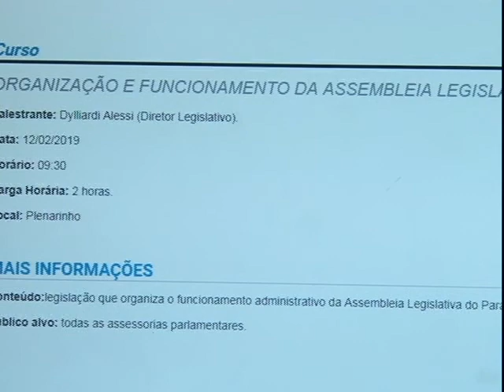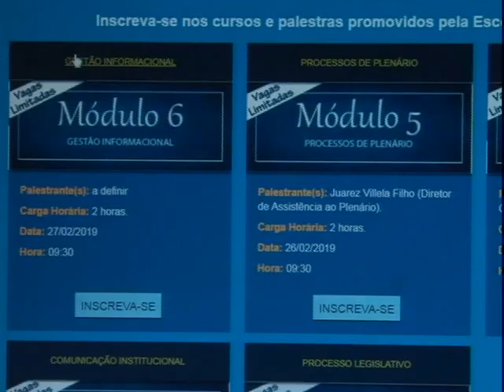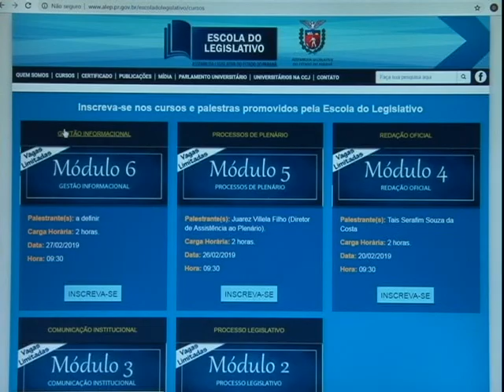Boletim Assembleia 12 de fevereiro de 2019